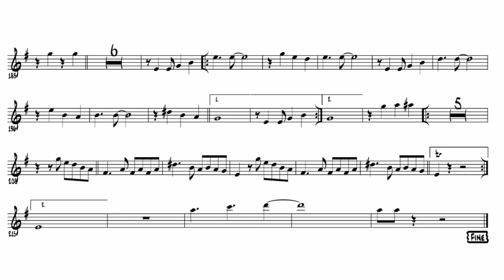chucho mix cumbias partitura para trompeta 🎺 banda